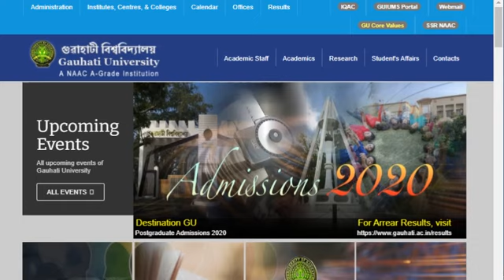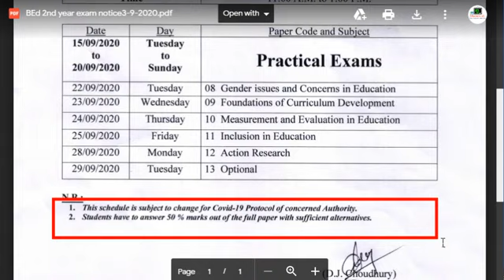GAUHATI UNIVERSITY | B.Ed. Final Year Exam Programme | Download PDF | EduCare GK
নমস্কাৰ বন্ধুসকল... 🙏

সকলোধৰণৰ Competitive Examত সহায় হোৱাকৈ আমি তলৰ কিতাপবোৰ বাচনি কৰিছোঁ।
আপোনালোকে Link বোৰত Click কৰি কিতাপ সমূহ কিনিব পাৰে।

📖 Assam Forest Guide (English )

📖 Assam Forest Guide (Assamese )